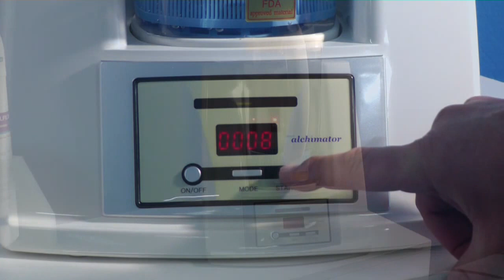Verwirbelung im Alchimator - Misterwater®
- Trinkwasserreport zum gratis Download - Misterwater hilft und berät Sie gerne zum Thema Trinkwasser und erleichtert die Entscheidung, eine geeignete Trinkwasseraufbereitung bzw. Leitungswasserfilterung zu finden. Interessante Informationen, Produkte von Misterwater und vieles mehr zum Thema Trinkwasserfilteranlagen, Leitungswasser filtern, Mineralwasser, Umkehrosmoseanlage kaufen, Wasserfilteranlage kaufen